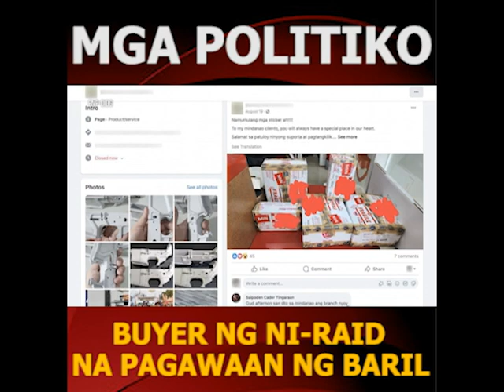Umano'y mga politiko, buyer ng ni-raid na pagawaan ng b*a*r*i*l sa Marikina City −PNP CIDG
Arestado ang isang suspek sa bisa ng search warrant matapos mapag-alaman na iligal itong nagbebenta ng mga a*r*m*a*s sa online nang walang kaukulang dokumento. Karamihan pa umano sa mga buyer nito ay mga politiko.